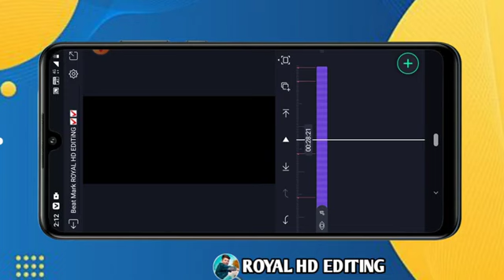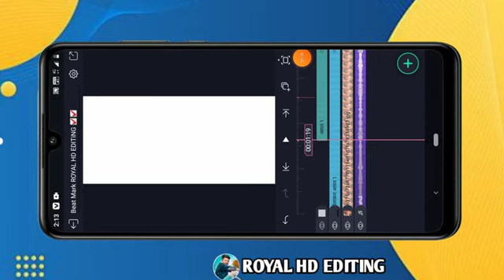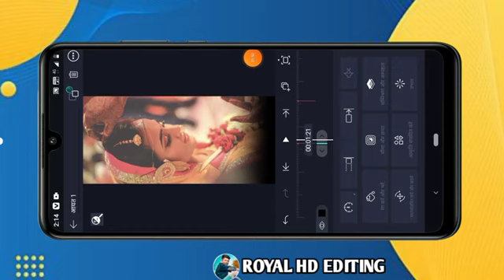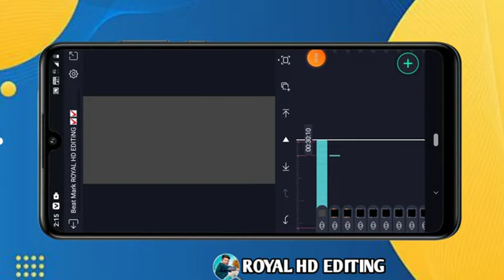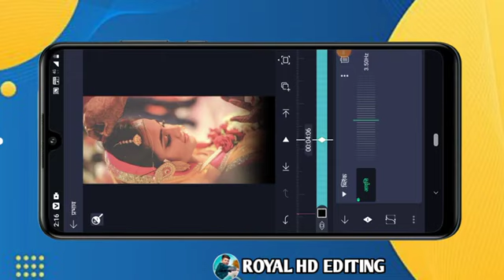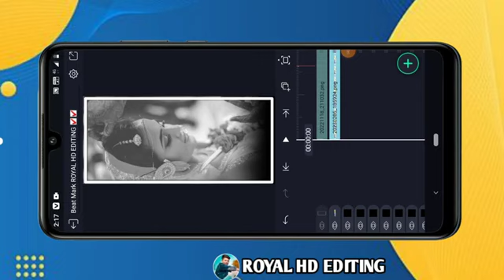Gujarati Timli Status Video Editing New Timli song me video Editing Gujarati 2024 // 002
🖥️__𝙀𝘿𝙄𝙏𝙄𝙉𝙂 𝙍𝙊𝙔𝘼𝙇 𝙃𝘿 𝙈𝘼𝙑𝙄  ___🖥️
𝙔𝙏 𝙍𝙊𝙔𝘼𝙇 𝙃𝘿 𝙍4𝙂 𝙍𝘼𝙏𝙄𝙂𝙃𝘼𝙏𝙄______________